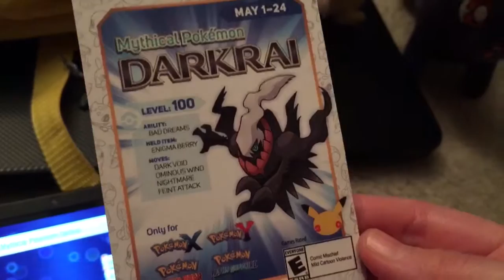Pokemon Darkrai Spring 2016 Download Event May 13th,2016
Pokemon Darkrai Event is in GameStop with the cards this time around.

Start date was May 1st-May 24th,2016. U can download Darkrai into all four versions of ur Pokemon game.